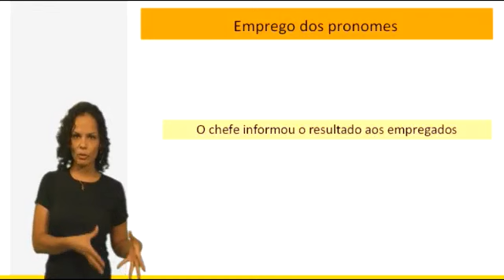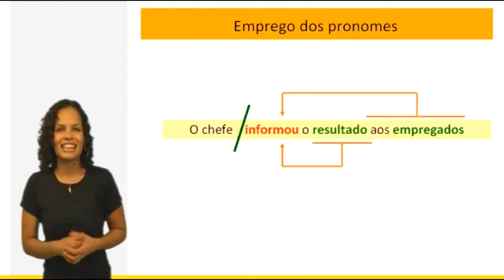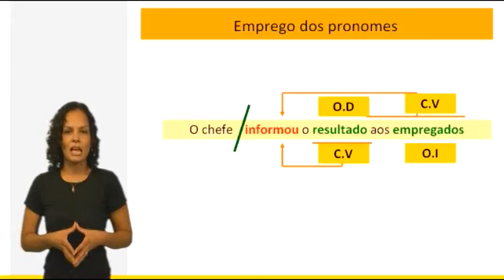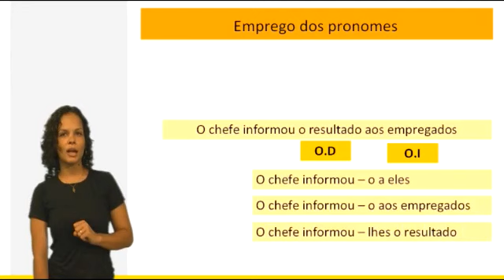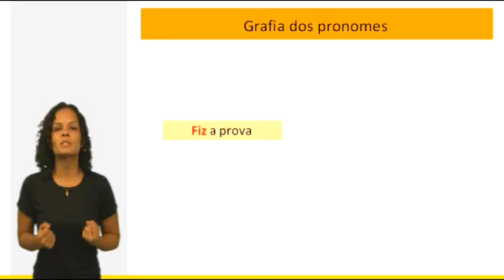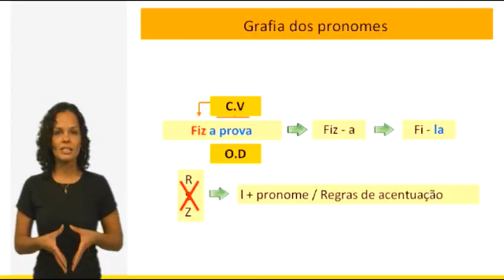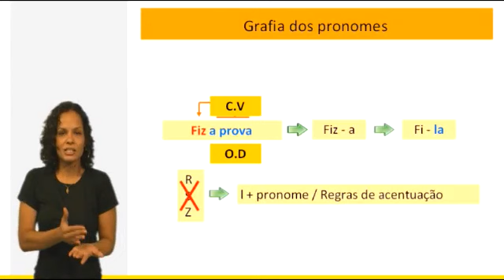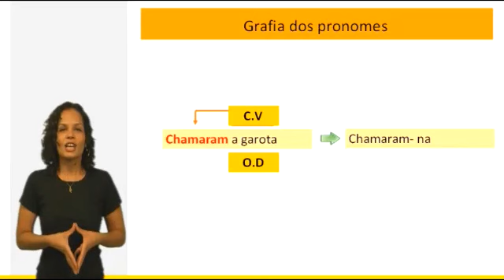6 Pronome Parte 1 6